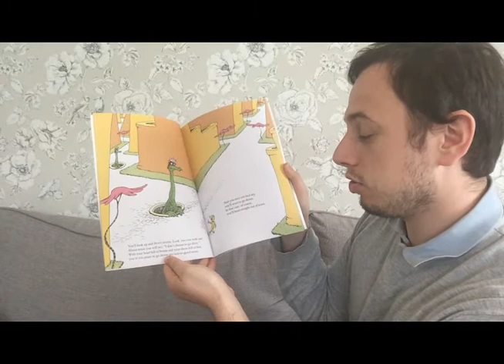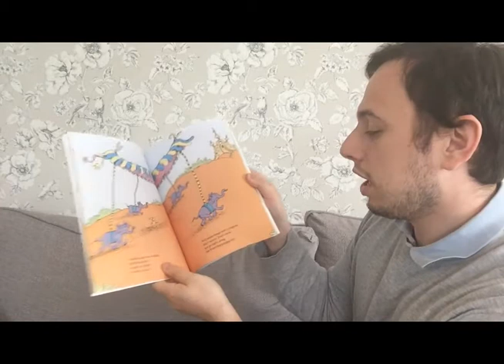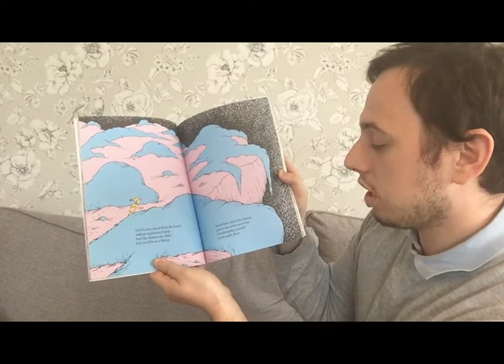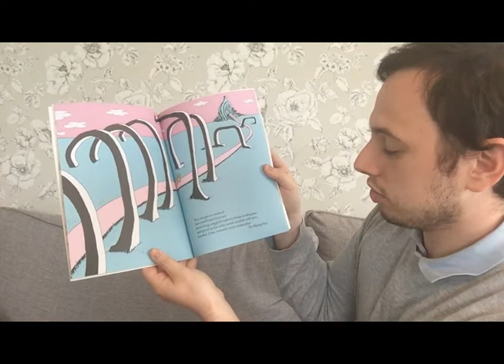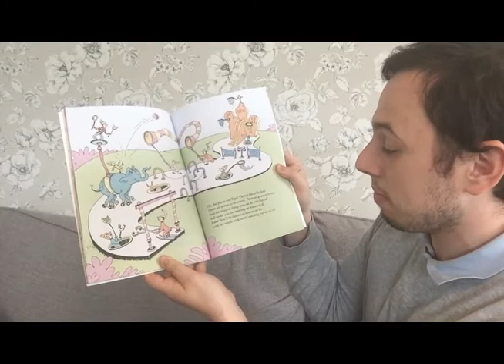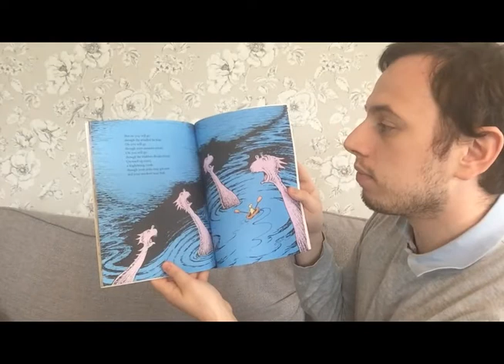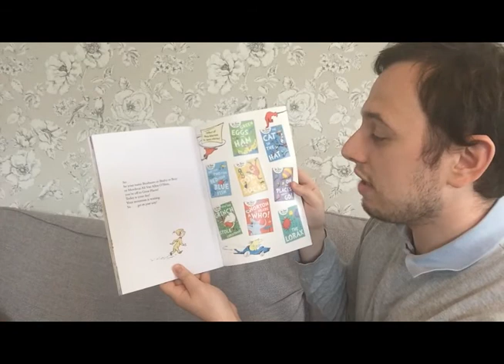Storytime at Sherbourne - Oh The Places You'll Go